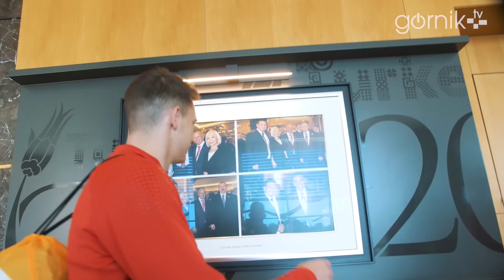Merhaba Belek #2 - Pierwszy dzień pracy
Początki w Belek mamy za sobą. Sprawdźcie jak wyglądały przygotowania do pierwszych treningów i same zajęcia. Dowiecie się również, kto jest odpowiedzialny za napompowanie piłek, z kim strzelił sobie fotkę Krzysztof Kubica i kto po zakończonej karierze piłkarskiej może zostać zawodnikiem Rugby.